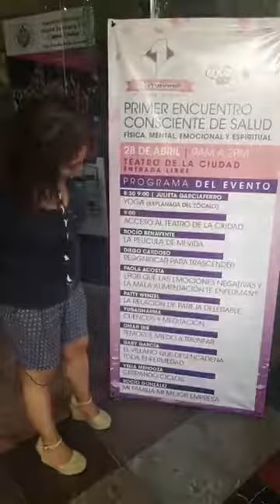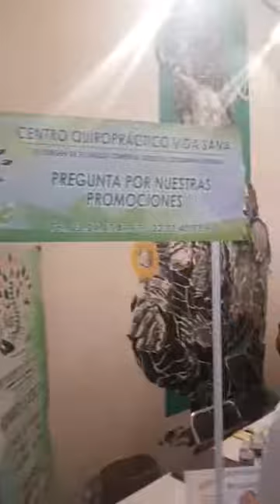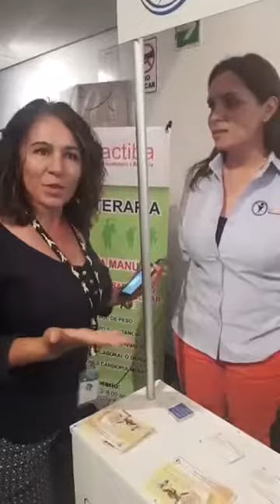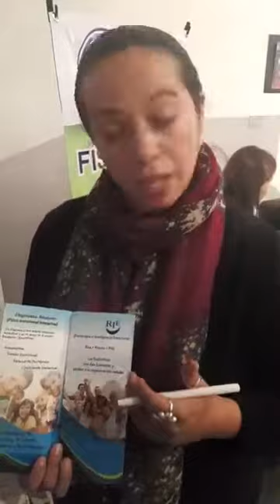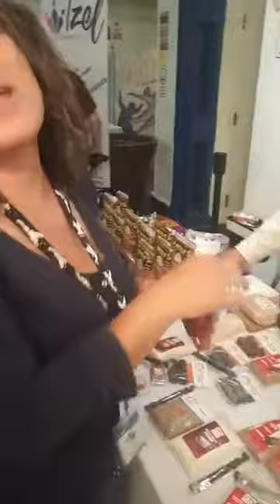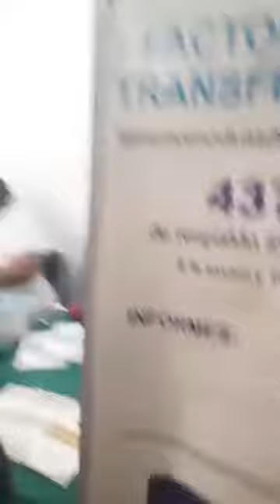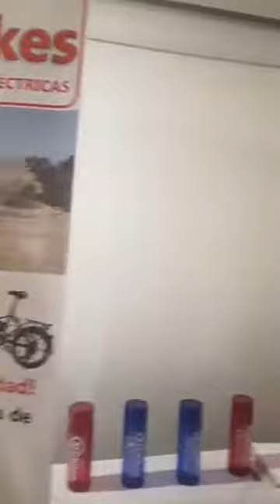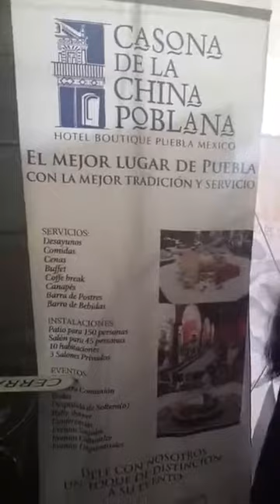Sofia Pezzat Primer encuentro serconsciente